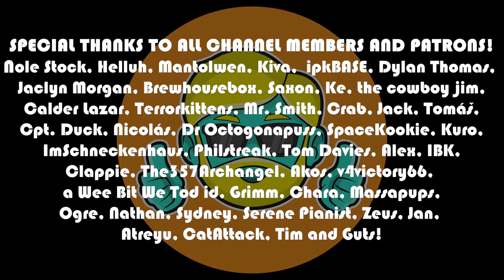Teach me to Love and Play TERRARIA | Let's Play in 2022 | Episode 64 ⛏⚒🏠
Let's Play Terraria in 2022! I have played this game before years ago and it didn't take. I should love this game--but something wasn't clicking with me. Please help me understand the basics of this game without spoiling it so that I can learn to appreciate and love this game that so many hold dear to their hearts! All advice is so welcome as I dive into this for a second time and attempt to start fresh and give the game a real shot, because I think it deserves it.

Come watch me learn Terraria on stream and find the magic!